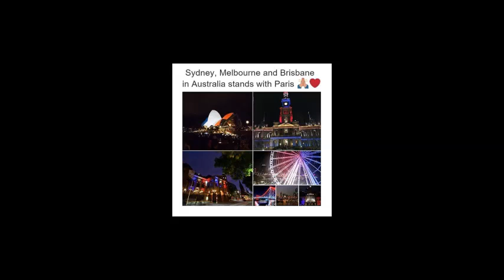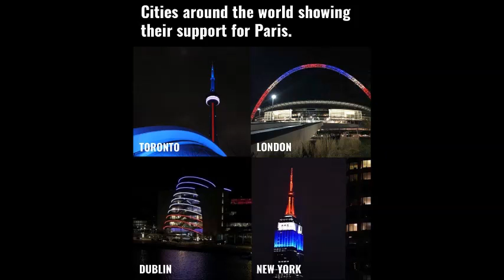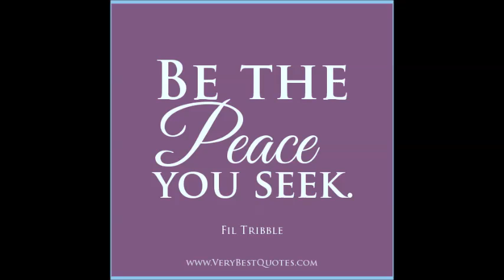For Paris and its people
For the people of Paris in their time of crisis.
Let's all try and bring peace and comfort to them.